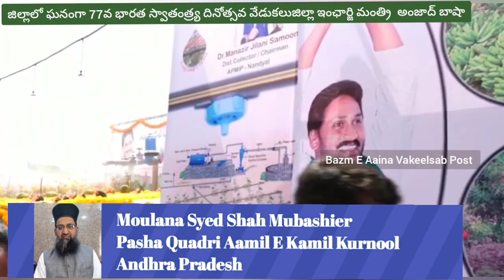నంద్యాల జిల్లాలో ఘనంగా 77వ భారత స్వాతంత్ర్య దినోత్సవ వేడుకలుజిల్లా ఇంఛార్జి మంత్రి అంజాద్ బాషా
నంద్యాల జిల్లాలో ఘనంగా 77వ భారత స్వాతంత్ర్య దినోత్సవ వేడుకలు
జిల్లా ఇంఛార్జి మంత్రి  అంజాద్ బాషా*

నంద్యాల, ఆగస్టు 15:-

జిల్లాలో పీఎస్ సి,&కెవిఎస్ సి ప్రభుత్వ డిగ్రీ కళాశాల  మైదానంలో మంగళవారం 77వ భారత స్వాతంత్ర్య దినోత్సవ వేడుకలు అత్యంత వేడుకగా... కన్నుల పండువగా జరిగాయి. ఈ వేడుకలలో రాష్ట్ర ఉప ముఖ్యమంత్రి, మైనారిటీ సంక్షేమ శాఖా మంత్రి  మరియు జిల్లా ఇంఛార్జి మంత్రి  అంజాద్ బాషా ముఖ్య అతిధిగా జాతీయ పతాకావిష్కరణ గావించి రాష్ట్రీయ సెల్యూట్  చేశారు.

ఈ వేడుకల్లో పార్లమెంటు సభ్యులు పోచా బ్రహ్మానంద రెడ్డి, జిల్లా కలెక్టర్ డా.మనజిర్ జిలాని సమూన్, ఎమ్మెల్సీ ఇషాక్ బాషా, స్థానిక ఎమ్మెల్యే శిల్పా రవిచంద్ర కిషోర్ రెడ్డి, శ్రీశైలం ఎమ్మెల్యే శిల్పా చక్రపాణి రెడ్డి, నందికొట్కూరు ఎమ్మెల్యే తోగూర్ ఆర్దర్, మార్క్ ఫెడ్ చైర్మన్ పిపి నాగిరెడ్డి, జిల్లా వ్యవసాయ మండలి చైర్మన్ వంగాల భరత్ కుమార్ రెడ్డి, మున్సిపల్ చైర్మన్ మాబున్నిసా, ఏఎస్పీ వెంకట రాముడు, డిఆర్ఓ పుల్లయ్య పట్టణానికి చెందిన ప్రముఖులు, వివిధ శాఖల జిల్లా అధికారులు, పాఠశాలల విద్యార్థినీ విద్యార్థులు, ప్రజలు తదితరులు పాల్గొన్నారు.

ఈ సదర్భంగా జిల్లా కలెక్టరు డా.మనజిర్ జిలాని సమూన్,ఏఎస్పీ వెంకట రాముడులతో కలిసి పెరేడ్ మైదానాన్ని  జిల్లా ఇంఛార్జి మంత్రి పరిశీలించారు. అనంతరం వివిధ ప్లాటూన్లు మార్చ్ ఫాస్ట్ నిర్వహించాయి.

ఈ సందర్భంగా జిల్లాలో అమలు చేస్తున్న ప్రభుత్వ అభివృద్ధి సంక్షేమ కార్యక్రమాలపై రాష్ట్ర ఉప ముఖ్యమంత్రి మరియు జిల్లా ఇంఛార్జి మంత్రి  అంజాద్ బాషా సందేశమిస్తూ ఈ జిల్లాలో పుట్టి పెరిగి ఈ ప్రాంత ప్రజల్లో స్వాతంత్రోద్యమ స్ఫూర్తి కలిగించిన ఉయ్యాలవాడ నరసింహారెడ్డి, గోసాయి వెంకన్న, వడ్డే ఓబన్న, నంద్యాల కాదర్ బాద్ నర్సింగరావు, ఆంధ్రతిలక్ గాడిచెర్ల హరిసర్వోత్తమరావు, యాళ్ళూరి స్వామిరెడ్డి, పెండేకంటి వెంకటసుబ్బయ్య, బివి సబ్బారెడ్డి, గుర్రం వెంకటరెడ్డి, గామాగో వంటి మహనీయులందరికీ ఈ సందర్భంగా ఘన నివాళులు అర్పించాలన్నారు. జగనన్నకు చెబుదాం కార్యక్రమం ప్రారంభమైనప్పటి నుండి ఇప్పటి వరకు ప్రజల నుండి వచ్చిన 6 వేల 288 అర్జీలలో 4 వేల 851  సమస్యలను నిర్ణీత కాల వ్యవధిలో పరిష్కరించామని. మిగిలిన వాటిని కూడా కాల పరిమితిలోపు పరిష్కరించేందుకు కృషి చేస్తున్నట్లు వివరించారు.

ప్రజల వినతులను సంతృప్త స్థాయిలో పరిష్కరించడం, ఏ ఒక్కరూ మిగిలిపోకుండా అర్హులందరికీ వివిధ పథకాల ద్వారా లబ్ధి చేకూర్చే లక్ష్యంతో ‘జగనన్నకు చెబుదాం - జగనన్న సురక్ష  కార్యక్రమం కింద 2 లక్షల 92 వేల 595 సర్వీసు రిక్వెస్ట్ లను స్వీకరించి 2 లక్షల 91 వేల 954 సర్టిఫికేట్లను సురక్ష క్యాంపుల ద్వారా పంపిణీ చేసి 99.78 శాతంతో జగనన్న సురక్ష కార్యక్రమాన్ని విజయవంతం చేయడం జరిగిందన్నారు. డా.వై.ఎస్.ఆర్. రైతు భరోసా–పి.యం.కిసాన్ పథకం క్రింద 2023-24 సంవత్సరంలో డా.వైఎస్ఆర్ రైతు భరోసా మొదటి విడతగా 2 లక్షల 22 వేల మంది  రైతు కుటుంబాలకు 56 కోట్ల 17 లక్షల రూపాయలను  నేరుగా రైతు యొక్క వ్యక్తిగత బ్యాంకు ఖాతాల్లో జమ చేయడం జరిగిందన్నారు. ఈ ఖరీఫ్ లో పంట రుణాల కింద ఒక లక్షా 70 వేల 745 మంది రైతులకు 3 వేల 239  కోట్ల రూపాయల పంట రుణాలను బ్యాంకుల ద్వారా అందచేశామన్నారు. ఉద్యాన  పంటల అభివృద్ధిలో భాగంగా జిల్లాలో నూతనంగా పామ్ ఆయిల్ సాగు విస్తీర్ణం కోసం ఒక్కో రైతుకు ఒక హెక్టార్ కి 71 వేల రూపాయల రాయితీతో వెయ్యి హెక్టార్లను లక్ష్యంగా ప్రణాళిక రూపొందించడం జరిగిందన్నారు. జిల్లాలో ఈ ఆర్థిక సంవత్సరoలో 5  వేల హెక్టార్లలో బిందు, తుంపర సేద్యం అమలు చేయడానికి లక్ష్యంగా ముందుకు వెళ్తున్నామన్నారు. జూలై మాసంలో 2 లక్షల 14 వేల 261 మంది పింఛనుదారులకు గాను 59 కోట్ల 13 లక్షల రూపాయల పింఛనును గ్రామ/వార్డు వాలంటీర్ ల  ద్వార పంపిణి చేయడం జరిగిందన్నారు.

జిల్లా అభివృద్ధిలో భాగంగా కలెక్టరేట్ ప్రాంగణంలో 50 ఎకరాల విస్తీర్ణంలో 475 కోట్ల రూపాయలతో నూతన మెడికల్ కళాశాల నిర్మాణం పనులు పూర్తి దశకు

చేరుకున్నాయన్నారు. శ్రీశైల జలాశయంలో నీటి లభ్యతను బట్టి  ఈ ఏడాది కేసీ కెనాల్ కింద 1 లక్షా 75   వేల 388 ఎకరాలకు, ఎస్ఆర్బిసి కాలువల ద్వారా 1 లక్ష 31 వేల 450 ఎకరాలకు, తెలుగు గంగ ప్రాజెక్టు కింద 1,01,600 ఎకరాలకు, సిద్దాపురం లిఫ్ట్ ఇరిగేషన్ ద్వారా 4900  వేల ఎకరాలకు, 38 ఎత్తిపోతల పథకాల ద్వారా 38,647 ఎకరాలకు, శివ Hభాష్యం ప్రాజెక్టు కింద 6 వేల ఎకరాలకు, హెచ్ఎన్ఎస్ఎస్ కాలువ ద్వారా 43,304 ఎకరాలకు సాగునీటిని* *అందించనున్నామన్నారు. జల్ జీవన్ మిషన్ పధకం క్రింద శాశ్వతంగా నీటి సరఫరా కోసం గ్రామీణ ప్రాంతాలలోని 1 లక్షా 23 వేల గృహాలకు ఇంటింటి కొళాయి కనెక్షన్లు* *ఇచ్చామన్నారు. ఇప్పటి వరకు మొత్తం 87 గ్రామాలలో డ్రోన్ టెక్నాలజీ ద్వారా సర్వేపూర్తి చేయడం జరిగిందన్నారు. జిల్లాలో 272 వ్యవసాయ ఫీడర్స్ ద్వారా ఒక లక్షా 67 వేల వ్యవసాయ విద్యుత్ పంపుసెట్లకు ఉచితంగా విద్యుత్తును అందించడం జరుగుతోందన్నారు.
2023-24 ఆర్ధిక సంవత్సరంలో ఇప్పటివరకు  నిర్దేశించిన 76.43 లక్షల పని దినాలకు గాను 61 లక్షల పని దినాలు కల్పించి ఒక లక్షా 55 వేల కుటుంబాలలోని 2 లక్షల 63 వేల కూలీలకు రూ.146 కోట్లను  వేతన రూపంలో చెల్లించామన్నారు. జిల్లాలో ఈ ఏడాది ఏప్రిల్ నుంచి ఇప్పటివరకు 105 కోట్ల రూపాయలు పెట్టుబడితో 2,364 సూక్ష్మ, చిన్న మధ్య తరహా పరిశ్రమలు ఏర్పాటు చేసి 7 వేల మందికి ఉపాధి కల్పించడం జరిగిందన్నారు.  గడప గడపకు మన ప్రభుత్వం కార్యక్రమంలో భాగంగా జిల్లాలోని శాసనసభ్యులు సచివాలయాల వారీగా ఇంటింటికి వెళ్లి స్థానిక సమస్యలపై దృష్టి సారించి వాటి పరిష్కారం కోసం రూ.20 లక్షల నిధులను మంజూరులో భాగంగా జిల్లాలో ఇప్పటివరకు 1088  పనులు మంజూరు చేసి 7 కోట్ల  42  లక్షల రూపాయలతో 274 పనులు పూర్తి చేసామన్నారు.